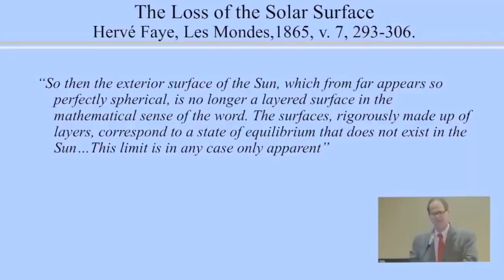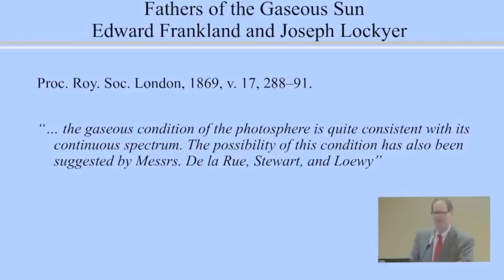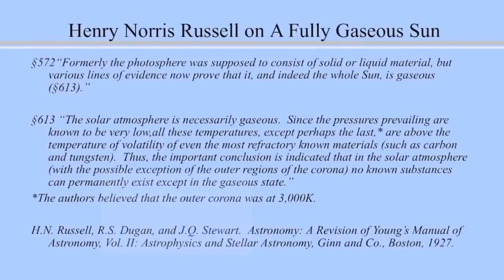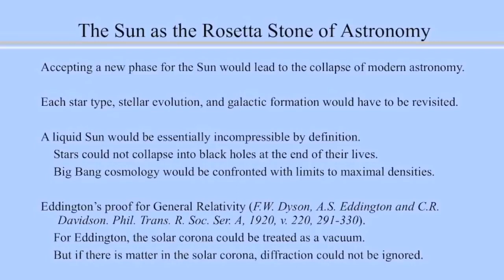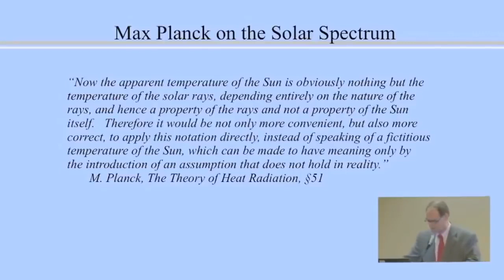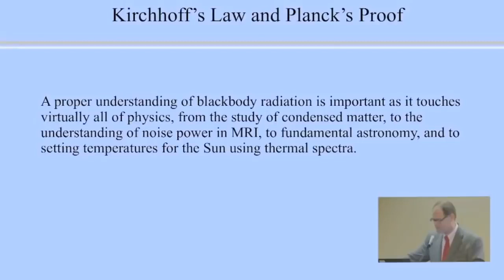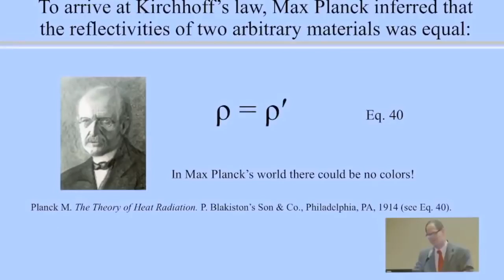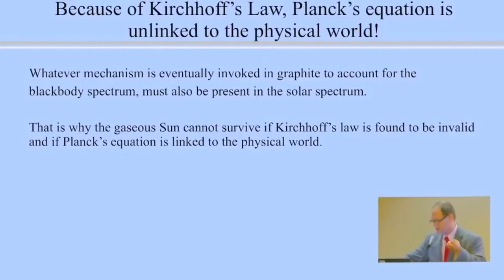Is The Sun Liquid? Part 1 Dr. Pierre Marie Robitaille